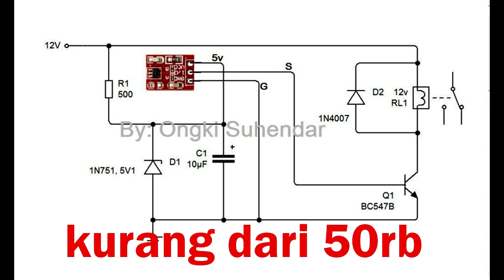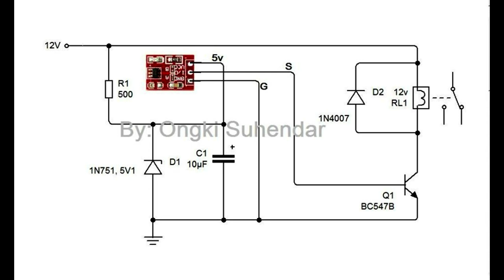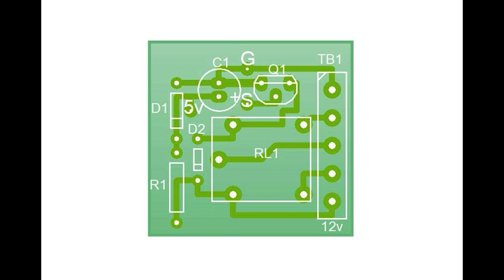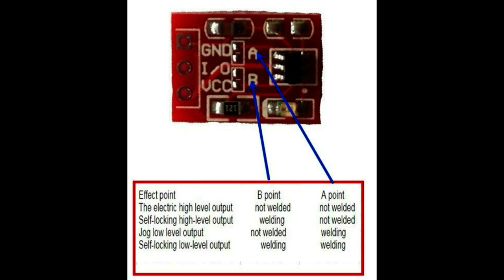Membuat pengaman motor sensor sentuh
module  ttp223
relay 12v
diode 4007
transistor NPN BC547
capasitor 10uf
diode zenner 5v
resistor 500R